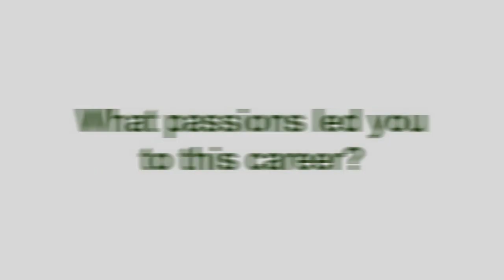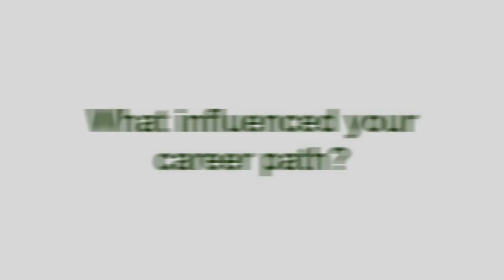Natalie Schmidt, Restoration Biologist | Me and My Job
Meet Natalie Schmidt, a Restoration Biologist with Tacoma Water. She spends a lot of her time working in the outdoors to restore degraded habitat and protect our native species. To read more about her job and career path check out her job profile on our website in Natural Resources!